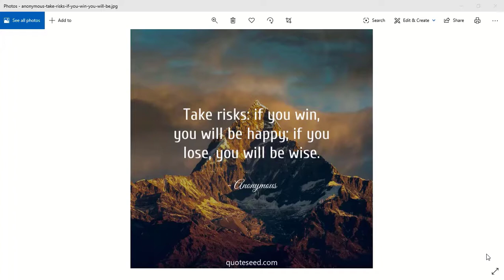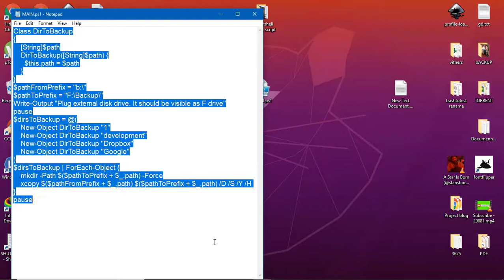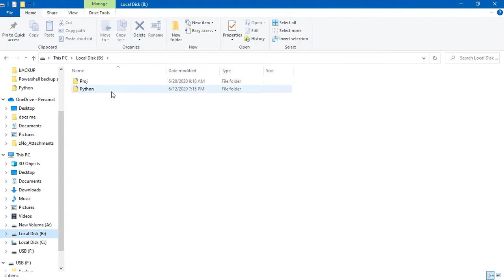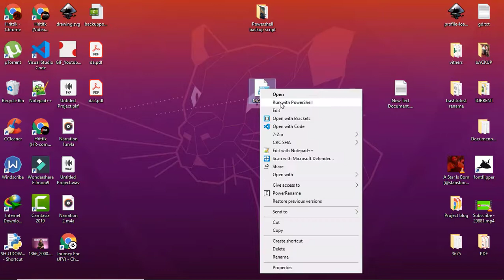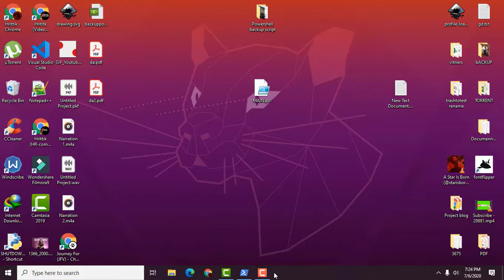How to automate Windows backup in 5 mins with powershell ?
If you are tired backing up your data on an external HDD manually this video is for you.Use Powershell to backup data on an update basis and save time because the update will be synced not whole of the file.
Set up once and run everytime to backup smoothly and efficiently .

Comment if the video by Hrittik Explains is working for you even .

All music used in this video is licensed.
Contact Canva with the bill numbers for more details .